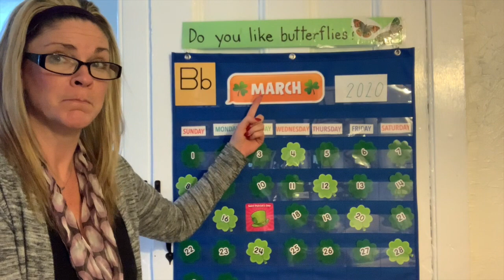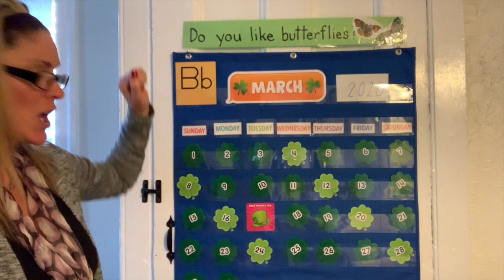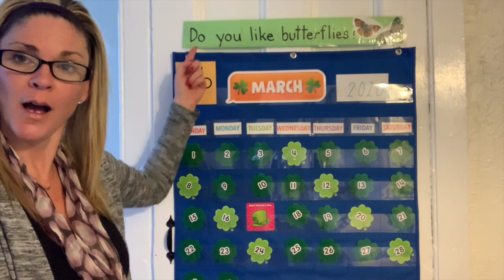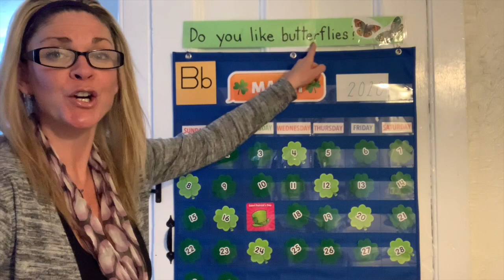Pre K 4's | Morning Calendar with Mrs. Galligan | March 30, 2020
Mrs. Galligan welcomes the class with the morning calendar review.